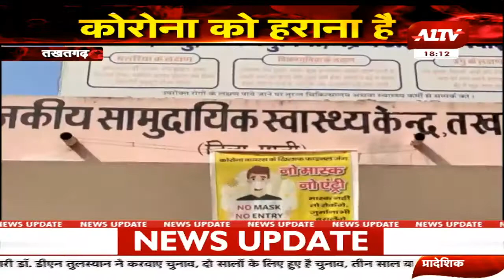गांव की दुनिया में देखिए प्रदेश की छोटी-बड़ी खबरें || Gaon Ki Duniya || Rajasthan Latest News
A1TV  | Rajasthan News | Hindi News